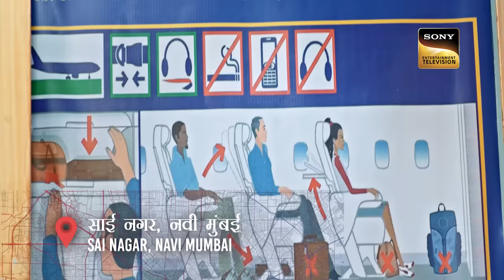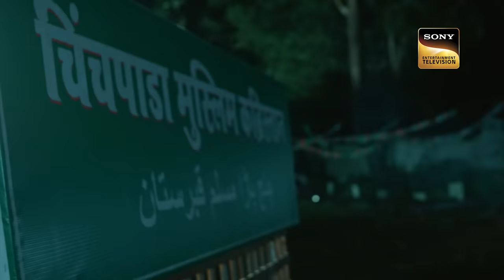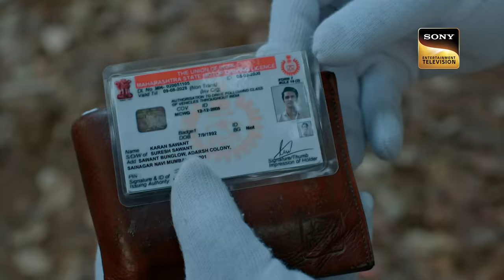Chaalbaz | Crime Patrol 2.0 - Ep 174 | Full Episode | 3 Nov 2022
The police receive a piece of information about a corpse being found. When they arrive at the crime scene, they find out that the corpse is of a woman named Zoya. The police begin the investigation and dig deep into her personal details. They learn that Zoya wanted to become an air hostess and that she went against her parents in order to pursue it. They also find out that she was about to elope with Ashfaq. ho is Ashfaq? Is he the culprit behind this crime or is it her parents?

Show Name: Crime Patrol 2.0
Episode: 174
Producer: Anup Soni, Shamael Khan